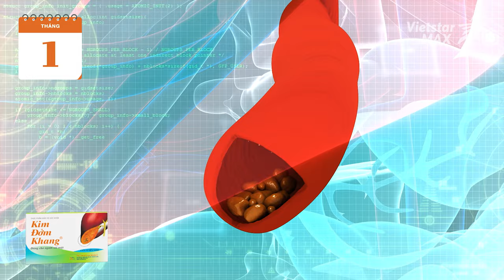TVC quảng cáo KIM ĐỞM KHANG 30s | Phim quảng cáo thực phẩm chức năng